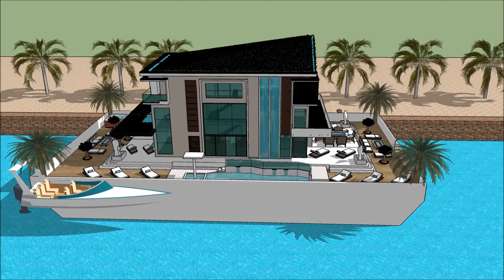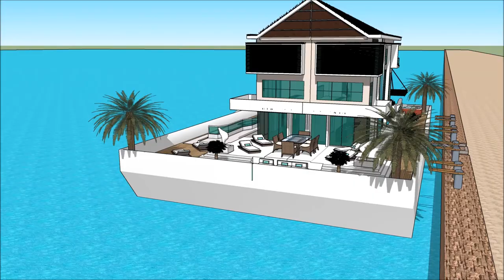casa de barco en minecraft Casa de coche y casa de barco flotante moderna arquitectura arquitecto de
The floating house villa houseboatzania launching an innovative high-end luxury yacht floating house villa mansion home design potentially as a display of exhibition of the casa de barco en minecraft Casa de coche y casa de barco flotante moderna arquitectura arquitecto de.

The collection of the Floating house villa houseboatzania concept of casa de barco en minecraft Casa de coche y casa de barco flotante moderna arquitectura arquitecto de consists of high luxury and architectural art pieces in minimalism combined with living on the waterfront of the harbour.

The floating house villa mansion yacht design has the basis to sustain living with high standards and contemporary structural design - casa de barco en minecraft Casa de coche y casa de barco flotante moderna arquitectura arquitecto de with numerous of prospects for excessive living and celebrating the desire of life worldwide: